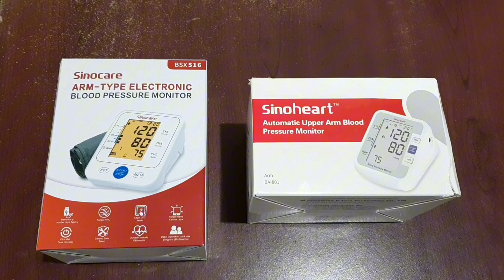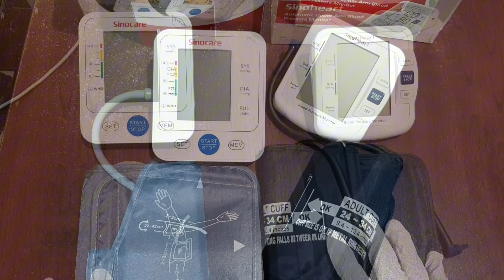PERBEDAAN TENSIMETER SINOCARE BSX-516 VS SINOCARE ARM BA-801